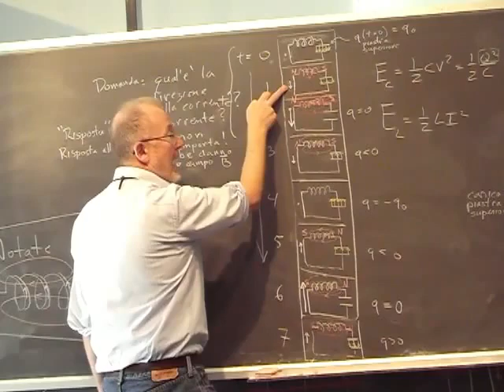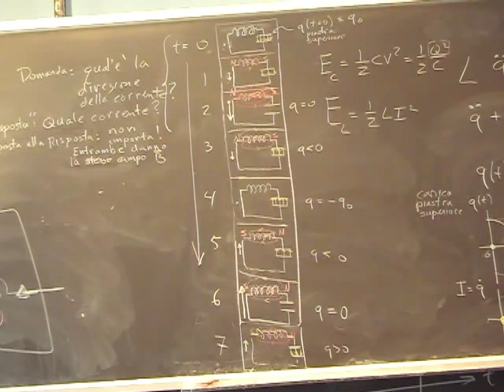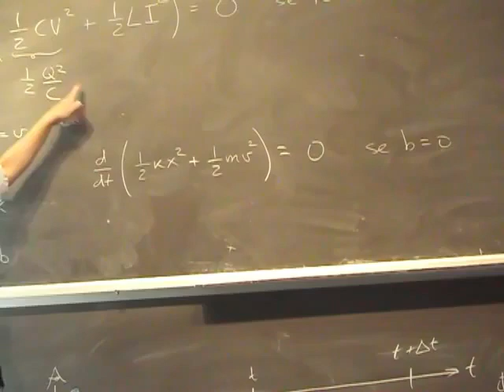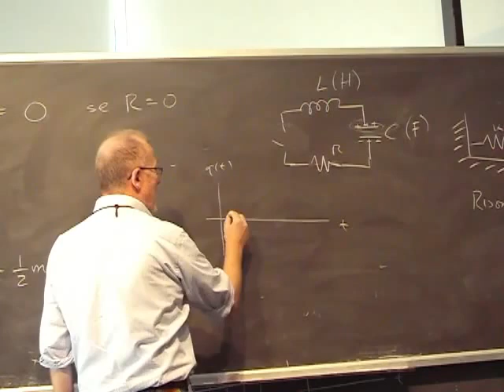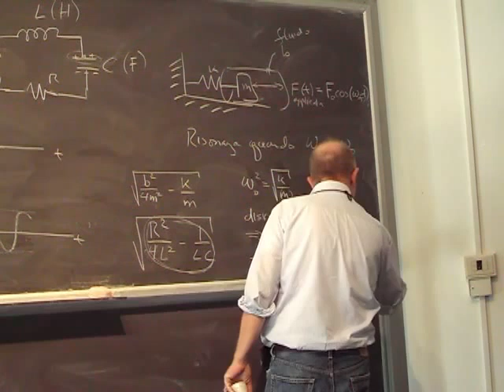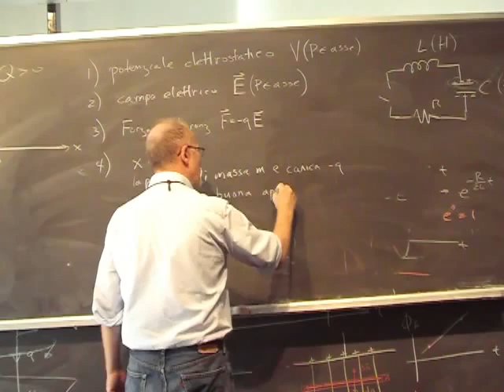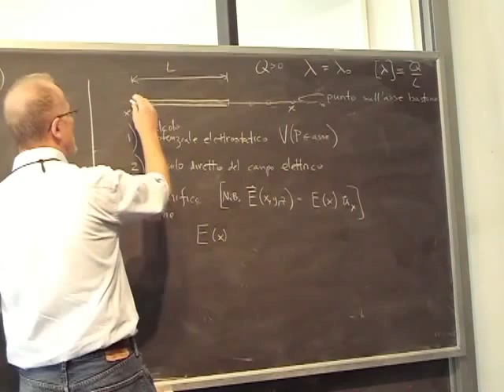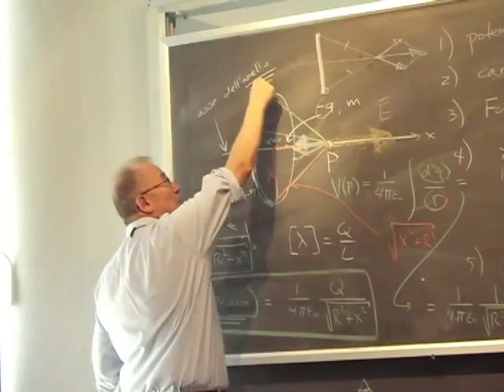Fisica Generale Lezione 51 Università Parte 2